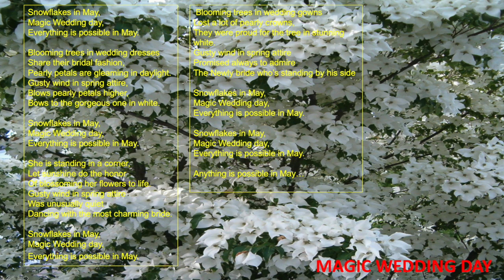Magic Wedding Day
Lyrics - Irina Ginis
Vocals - Audrey McDonald